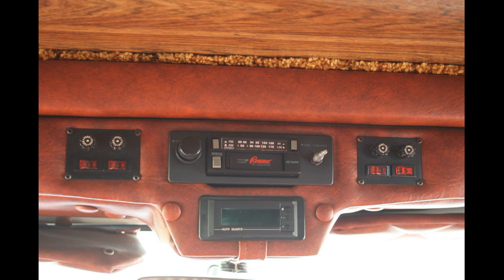1981 Chevrolet Chevy G30 5.7L V8 350 Sport Van Travelcraft Motorhome RV Slideshow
recreational vehicle mobile home travel trailer weekend GMC vanlife van life off grid camper